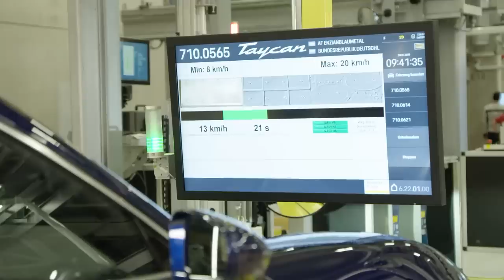Porsche Increasing Taycan Electric Car Production Is Good For Everyone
Since its official reveal, there's been a lot of criticism of the Porsche Taycan by those who say that Porsche isn't serious about making them -- or that it's not good enough to be competitive in the plug-in marketplace.

But last week, Porsche announced it would be expanding its Taycan production after higher-than-expected interest in the car.

Sure, it may not be the same kind of volume as other cars, but here's why this is a good thing for every automaker out there.